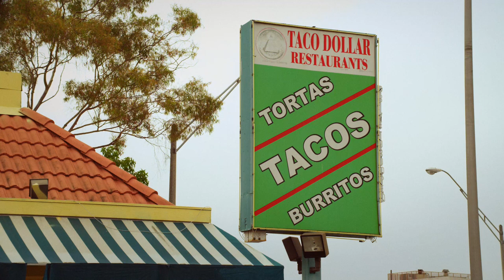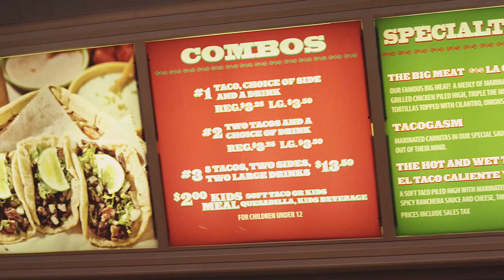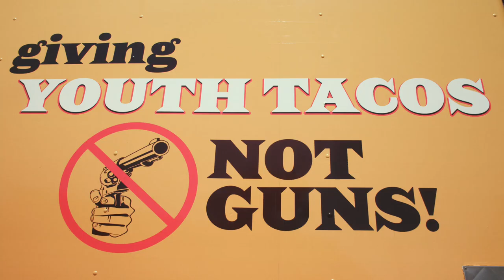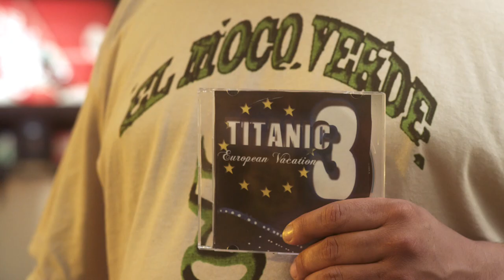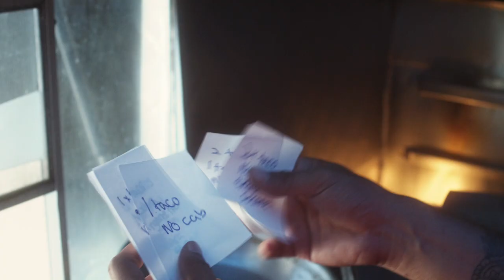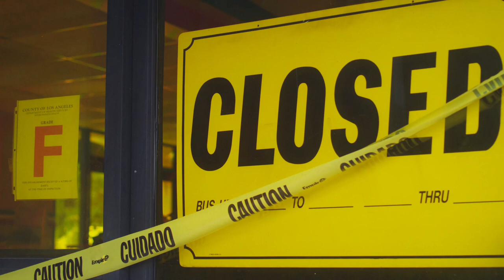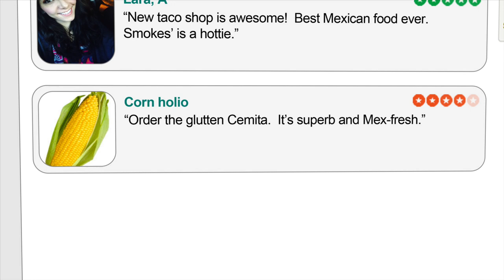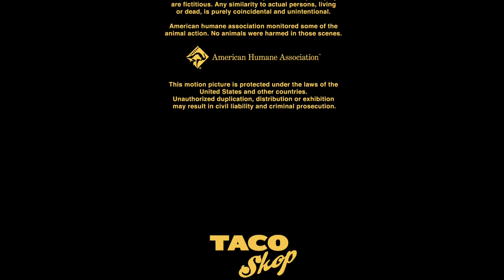Taco Shop | Full Free Comedy Movie | Crack Up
A young man dreams of opening his own restaurant. His dream takes a  back seat, as nearby competition threatens to leave him and his girlfriend out of a job. Together they set out to save the restaurant they work for from going out of business.